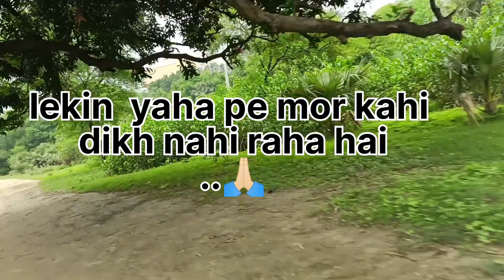Gahmar mathiya | largest village in asia | Vlogs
it's my first vlogs

my Instagram I'd👉🏻 @shasvat_ashu_04